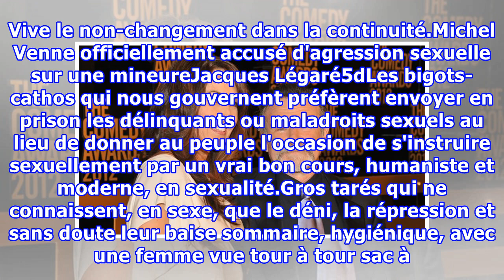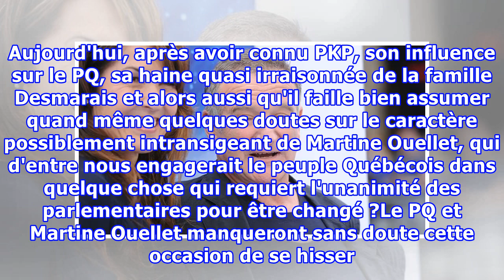La veuve de Robin Williams révèle que l'acteur souffrait de démence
Robin Williams ne souffrait pas de la maladie de Parkinson mais d'une forme de démence et avait commencé à perdre la raison, affirme mardi la veuve du légendaire acteur qui a mis fin à ses jours l'an dernier. D'après Susan Schneider, l'inoubliable acteur du Cercle des poètes disparus ou de Madame Do...